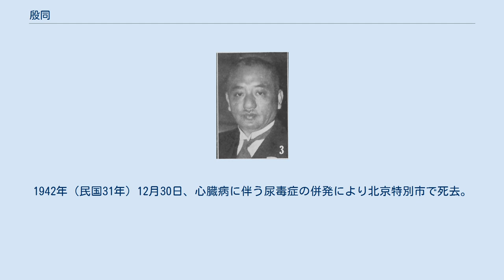殷同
殷 同（いん どう）は、中華民国の政治家・軍人。
北京政府、国民政府に属した。
後に親日政権である中華民国臨時政府、南京国民政府（汪兆銘政権）でも要人をつとめた。
字は桐声。
 南京陸軍第4中学を卒業した後に日本に留学し、陸軍経理学校、陸軍高等経理学校を卒業した。
帰国後の1913年（民国2年）に、江蘇陸軍第3師第1旅参謀長に任命される。
1917年（民国6年）、参戦軍経理科長となった。
1921年（民国10年）、陸軍部統計科科長、淄川鉱業所所長、両淮四岸公所董事をつとめる。
1928年（民国17年）、河北省塩務監督員となった。
この頃までに、殷同は殷汝耕、袁良、程克とともに、日本通の四巨頭と目されるようになっている。
 国民政府が成立した後の1933年（民国22年）5月、殷同は塘沽協定の交渉で中国側委員の1人となっている。
翌月、行政院駐平政務整理委員会顧問兼華北戦区接収委員会委員に任ぜられた。
以後、駐平政務整理委員長・黄郛の「ブレーン・トラスト」の1人と目されることになり、日本との交渉などにあたっている。
同年10月、北寧鉄路管理局局長に異動した。
1935年（民国24年）に鉄道部顧問、1937年（民国26年）に鉄道部参事を歴任している。
 同年12月、王克敏が中華民国臨時政府を樹立すると、殷同もこれに参加した。
翌年3月、建設総署長官に任命されている。
汪兆銘（汪精衛）が南京国民政府を樹立する直前の1940年（民国29年）3月22日に、殷は華北政務委員会常務委員兼建設総署督弁に任命された（3月30日、南京国民政府は正式成立）。
 翌年4月、殷同は中央政治委員会第2期延聘委員も兼任する（第3期でも同職に就く）。
このほかにも、華北交通株式会社副総裁、新民会副会長、籌堵黄河中牟決口委員会主任委員、華北河渠委員会委員長などを歴任（兼任）している。
1942年（民国31年）12月30日、心臓病に伴う尿毒症の併発により北京特別市で死去。
 1940年前後の殷同